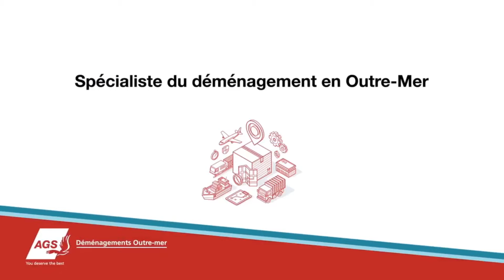2 10 2024 INFOS PARIS